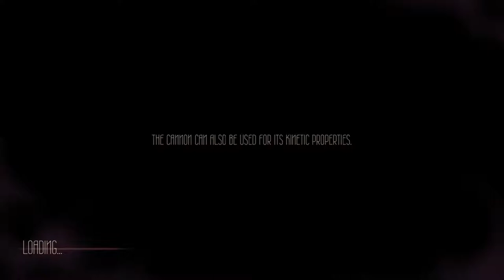Sundered : Episode 2